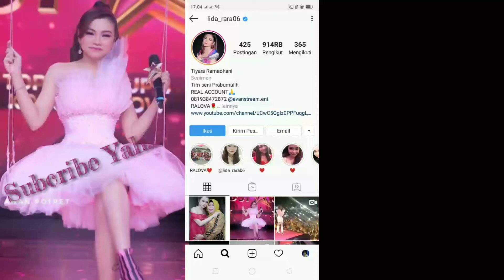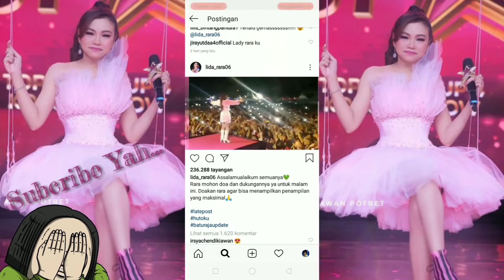🙈👻 NGINTIP IG STORY RARA D'STAR INDOSIAR A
Source: lida_rara Rara Adalah Salah satu biduan cute dan bersuara merdu di D'Star Indosiar 2019